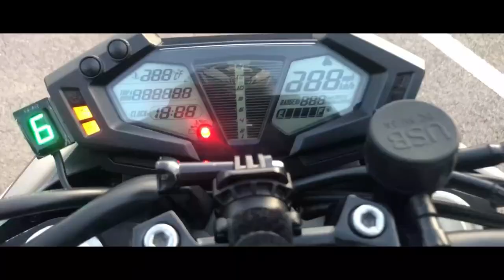شنو خاصني نقلب فالموطور قبل مانشريه💰 ، و كيفاش نعرف موطور مدكوك 🔨 ; Part#02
شنو خاصني نقلب فالموطور ، والحوايج الأساسية اللي خاصني نشوف ، نوامر ديال الموطور ، و بزاف ديال التساؤلات كانجاوب عليها فهاذ الفيديو فرجة ممتعة ✌🏼❤️

00:44 vedio
00:35 Intro

motorcycle : kawazaki z800
helmet         : AGV k3
camera        : gopro hero5 black
welcome to ;